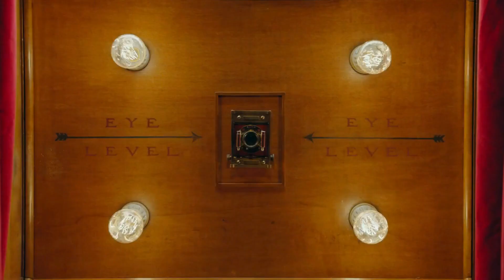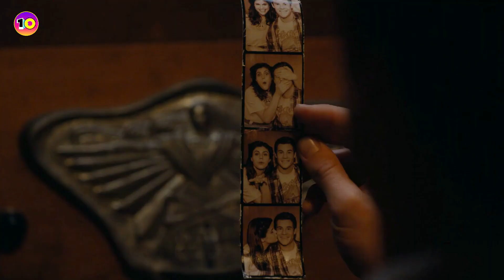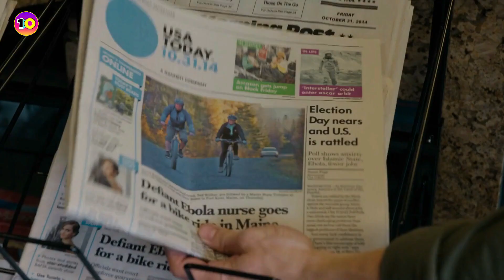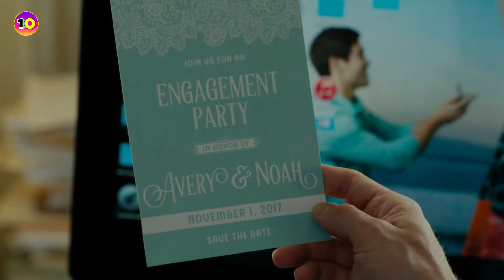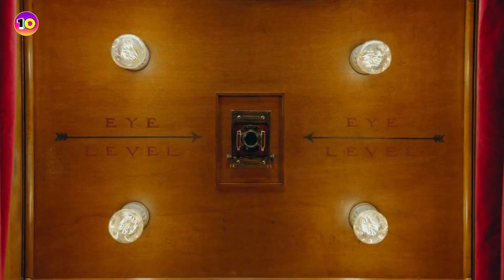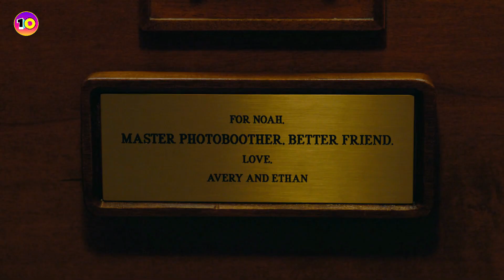Man Uses Time Travel To Date Hot Women... - Movie Recap - Mystery Recapped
Movie: When We First met ( 2018)